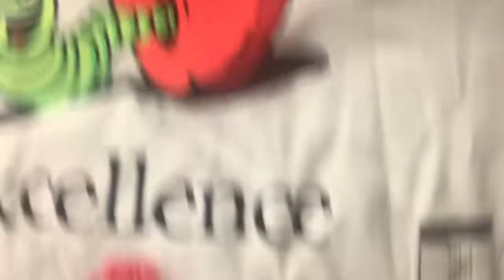Ross haul … please like and subscribe 🙌🏾